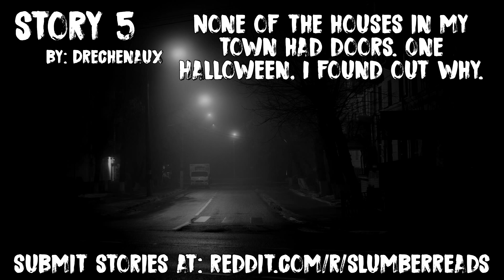10 Deep Web, Rules, Halloween And More Horror Stories From The Internet | Scary Stories From NoSleep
10 Deep Web, Rules, Halloween And More Horror Stories From The Internet | 2 Hours Of Scary Stories From NoSleep

Welcome to another video. Tonight we have 10 stories. From stories of the deep web, rules, Halloween, the paranormal and much more!

Story 1: Gerald’s Department Store
Written By: EmptyPodium

Story 3: I found my missing sister in an unexpected place
Written By: Hemingbird

Story 4: My local funfair has clowns there that were never employed. They never leave and we don’t talk about them.
Written By: Jaymen-Cartli

Story 5: None of the houses in my town had doors. One Halloween, I found out why.

Story 6: The Monthly Routine after an Alien Invasion
Written By: AstralBull

Story 7: Wendigo
Written By: Fabulous_Marzipan_77

Story 8: If you go into the woods, here's my advice
Written By: Royalmoose_

Story 9: Part-time Surgeon wanted, payment in cash. Max discretion needed.
Written By: DaveOverHeaven

Story 10: If you ever see someone standing outside their cabin in Alaska - keep driving or else the nightmares will never end
Written By: mtp6921

If you wish to submit a story/stories feel free to send them to please be sure to specify if the story is true or not. If you wish to be credited, please also include a link to whatever it is that you would like to promote (and/or) include a name that I can credit the story to.